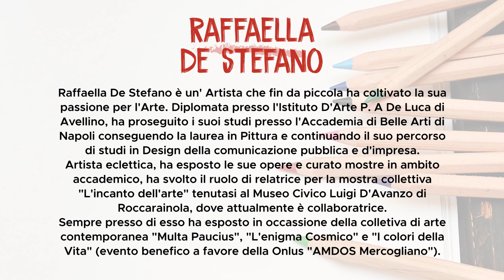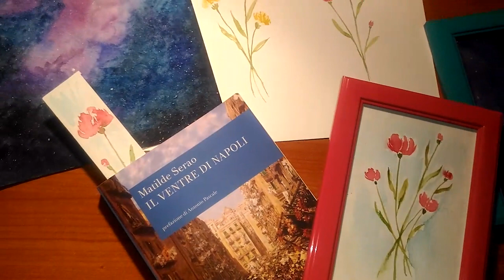La Cultura NON si ferma!Il Museo Civico L.D'Avanzo di Roccarainola(Na), Artista:Raffaella De Stefano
Il Museo Civico L.D'Avanzo di Roccarainola (Na), con il patrocinio del Comune di Roccarainola (Na) presenta una serie di Eventi Culturali 2.0.